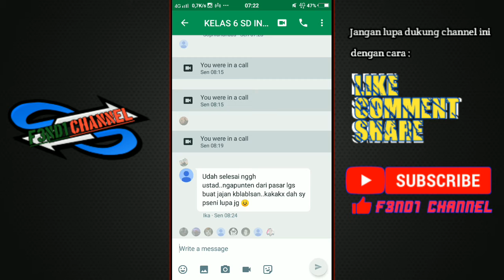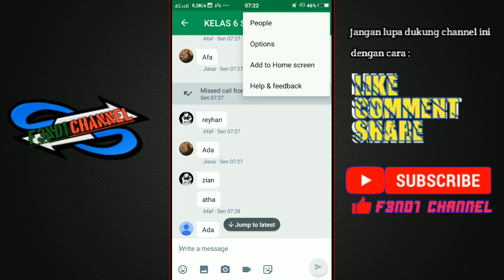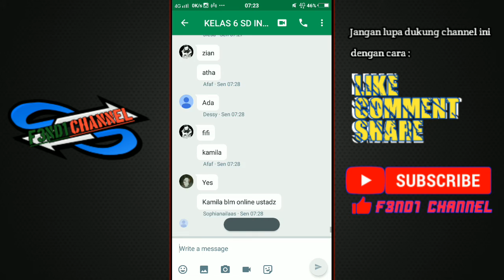Mengajar online dengan hangout